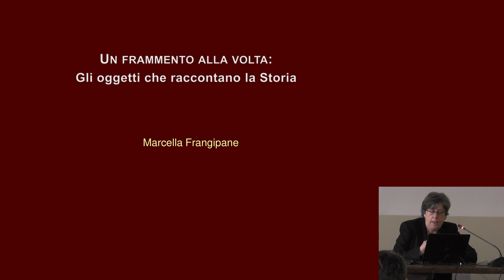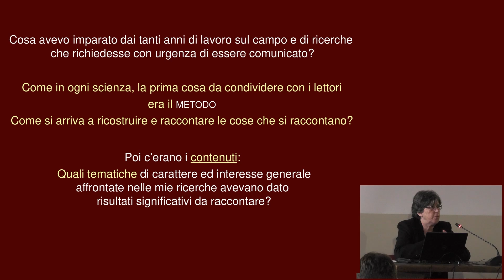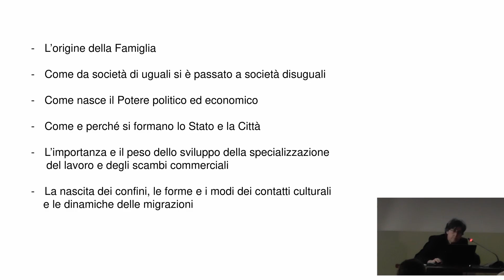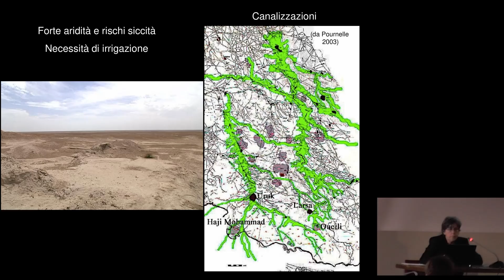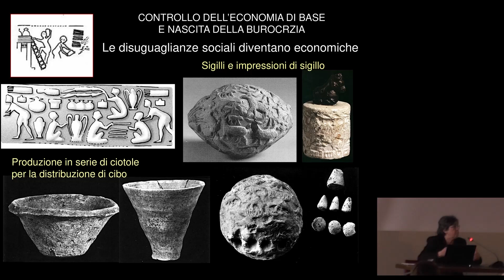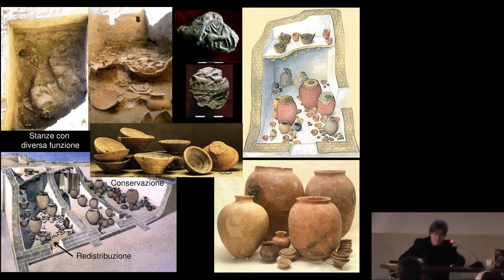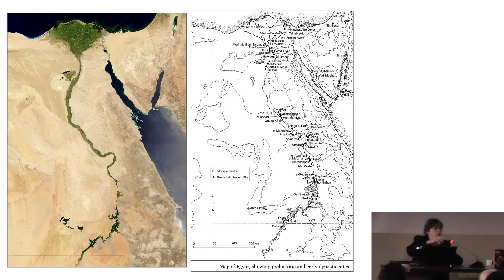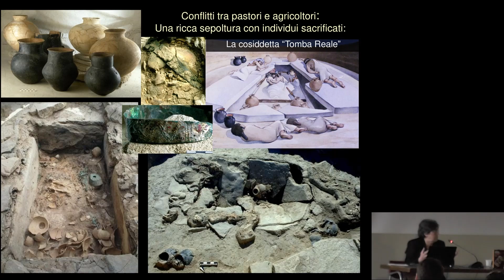Marcella Frangipane - Un frammento alla volta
La lezione di Marcella Frangipane all'Umbria Antica Festival (15 marzo 2024) su come ricomporre la Storia dai resti materiali della vita di popoli scomparsi